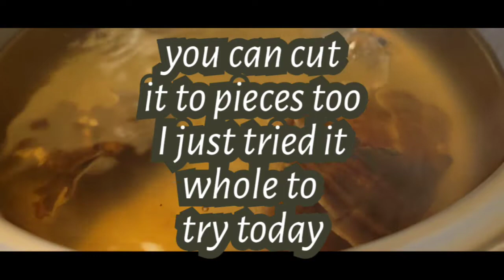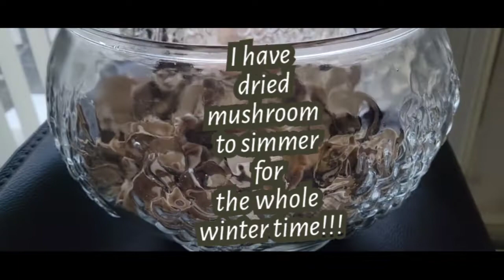The Ultimate Superfood! || May Enhance the Efficacy of Certain Cancer Treatments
VlogStar

(Turkey Tail Mushroom) Benefits
Coriolus versicolor (Turkey Tail Mushroom) boasts many health-boosting benefits. Turkey Tail is commonly taken as a psk supplement, because it contains biological compounds that support immune function, such as polysaccharopeptide, polysaccharopeptide K, and Coriolus versicolor glucan. It is rich in polysaccharides, a type of fiber that helps support digestion, and helps support the colon, is loaded with antioxidants, and may have adaptogenic properties, which help the body with stress.

Medicinal mushrooms are types of fungi that contain compounds known to benefit health.

There is an abundance of mushrooms with medicinal properties, one of the most well-known is Trametes versicolor, also known as Coriolus versicolor.

Commonly called turkey tail due to its striking colors, Trametes versicolor has been used around the world for centuries to treat various conditions.

Perhaps the most impressive quality of the turkey tail mushroom is its ability to enhance the health of your immune system.

Antioxidants are compounds that help inhibit or reduce damage caused by oxidative stress.

Oxidative stress results from an imbalance between antioxidants and unstable molecules known as free radicals. This can result in cellular damage and chronic inflammation

This imbalance has also been linked to an increased risk of developing health conditions, such as certain cancers and heart disease.

Thankfully, eating foods rich in antioxidants or supplementing with these powerful compounds can reduce oxidative stress and inflammation.

Turkey tail contains an impressive array of antioxidants, including phenols and flavonoids

One study detected over 35 different phenolic compounds in a sample of turkey tail mushroom extract, along with the flavonoid antioxidants quercetin and baicalein

Phenol and flavonoid antioxidants promote immune system health by reducing inflammation and stimulating the release of protective compounds.

Quercetin has been shown to promote the release of immunoprotective proteins like interferon-y, while inhibiting the release of the pro-inflammatory enzymes cyclooxygenase (COX) and lipoxygenase (LOX)

Contains Immune-Boosting
Polysaccharopeptides are protein-bound polysaccharides (carbohydrates) that are found in, for example, turkey tail mushroom extract.

Krestin (PSK) and Polysaccharide Peptide (PSP) are two types of polysaccharopeptides found in turkey tails

Both PSK and PSP possess powerful immune-boosting properties. They promote immune response by both activating and inhibiting specific types of immune cells and by suppressing inflammation.

Test-tube studies have demonstrated that PSP increases monocytes, which are types of white blood cells that fight infection and boost immunity

PSK stimulates dendritic cells that promote immunity to toxins and regulate the immune response. In addition, PSK activates specialized white blood cells called macrophages, which protect your body against harmful substances like certain bacteria

Due to their ability to naturally strengthen the immune system, PSP and PSK are commonly used as anticancer agents in conjunction with surgery, chemotherapy and/or radiation in countries like Japan and China

May Improve Immune Function in People With Certain Cancers
Research has demonstrated that turkey tail mushrooms may have antitumor properties, thought to be related to its immune-boosting effects.

One test-tube study found that PSK, the polysaccharopeptide found in turkey tail mushrooms, inhibited the growth and spread of human colon cancer cells

What’s more, a certain type of polysaccharide found in turkey tail mushrooms called Coriolus versicolor glucan (CVG) may suppress certain tumors.

A study in tumor-bearing mice found that treatment with 45.5 and 90.9 mg per pound (100 and 200 mg per kg) of body weight of CVG extracted from turkey tail mushrooms daily significantly reduced tumor size

Researchers attributed this development to enhanced immune response
Another study demonstrated that daily treatment with 45.5 mg per pound (100 mg per kg) of body weight of turkey tail mushroom extract significantly slowed the spread of cancer cells and improved survival times in dogs with highly aggressive cancer (hemangiosarcoma)

The most impressive evidence regarding the anticancer benefits of turkey tail mushroom is when it’s used in combination with more traditional treatments, such as chemotherapy and radiation

May Enhance the Efficacy of Certain Cancer Treatments
Due to the many beneficial compounds it contains, turkey tail is commonly used in tandem with traditional treatments like chemotherapy as a natural way to fight certain cancers

May Enhance Gut Health